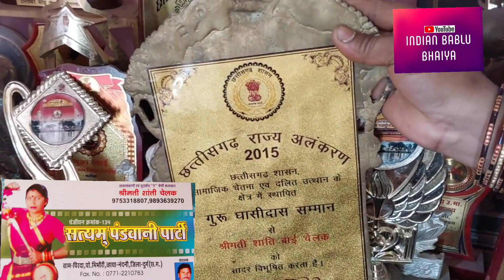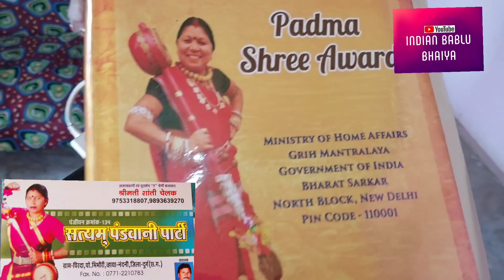Pandwani Singer Bhimbhori Pirada Chhattishgrah